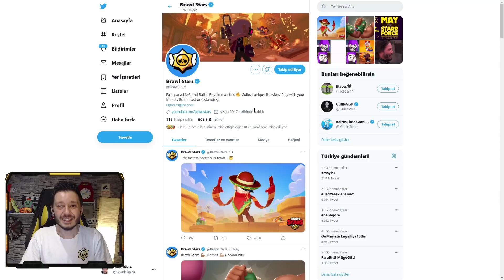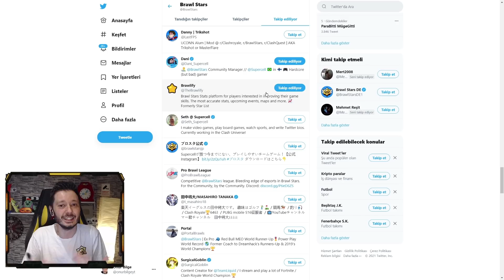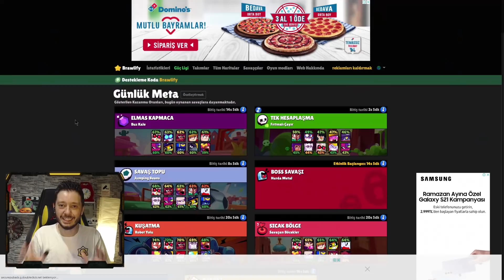ALAŞAĞI MODU GELİYOR ? SQUEAK İLE ALAŞAĞI MODUNU DENEDİM - Brawl Stars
Oyunda markette içerik üreticisi kod bölümüne onur yazarak yada linke tıklayıp mavi buton ile beni destekleyebilirsin ➤